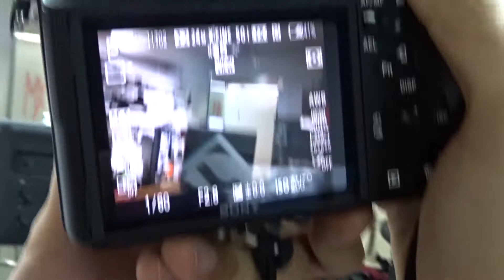DEO Saker Falcon Lite Test Record: Canon EOS 40mm f/2.8 STM Sony a7II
Saker Falcon in Fn mode
Camera: Sony a7II
Lens: Canon EOS 40mm f/2.8 STM